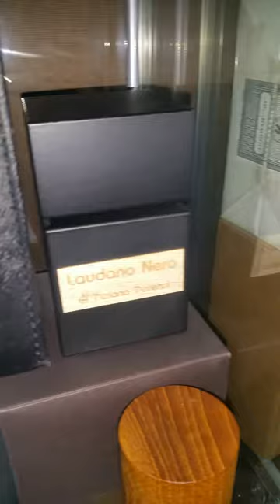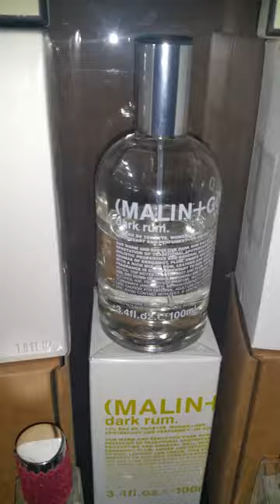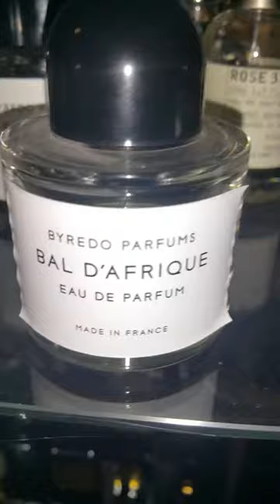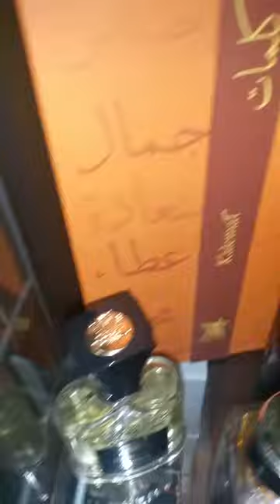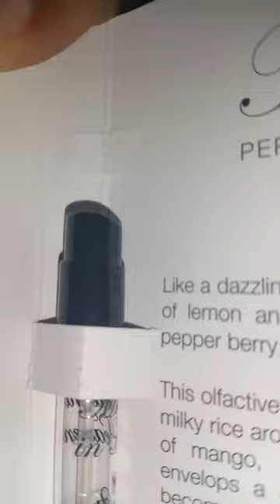RaJuR real deep kool. The Cages!!!